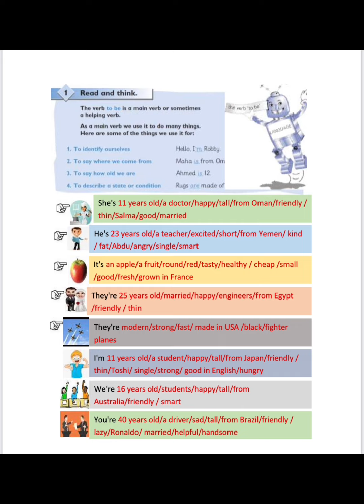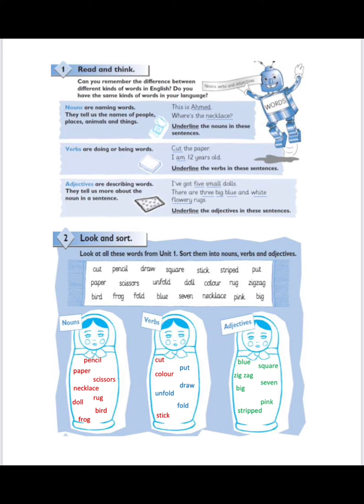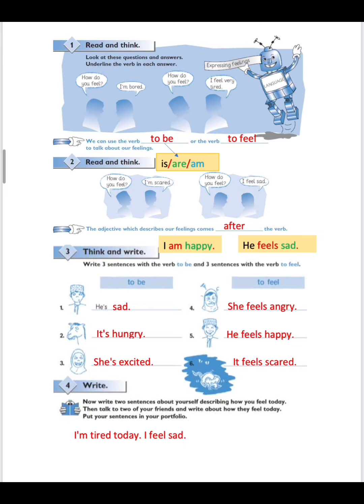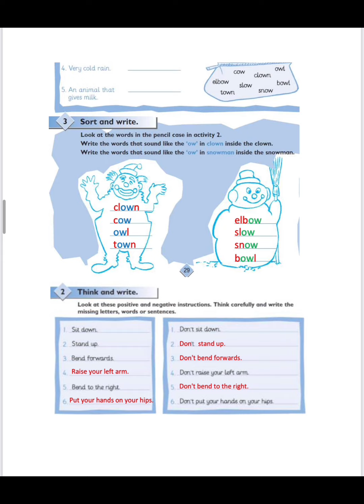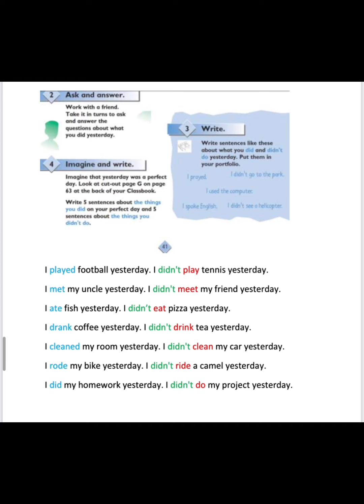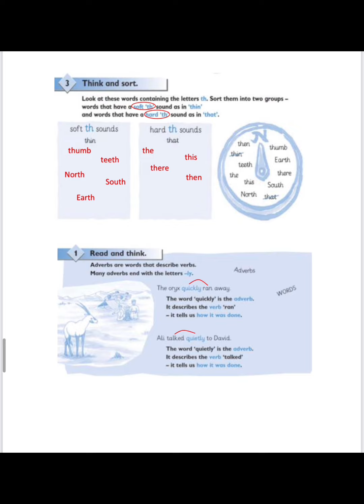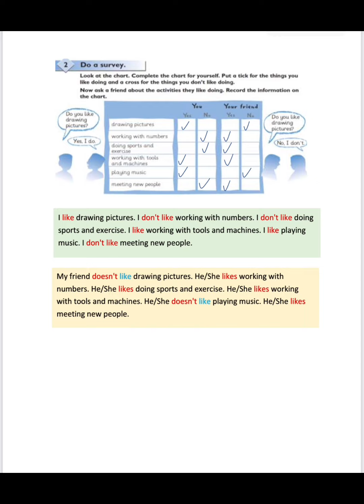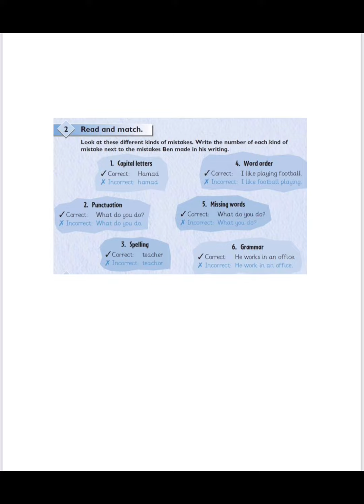حل انشطة كتاب الانجليش 😍 الصف السادس الفصل الاول